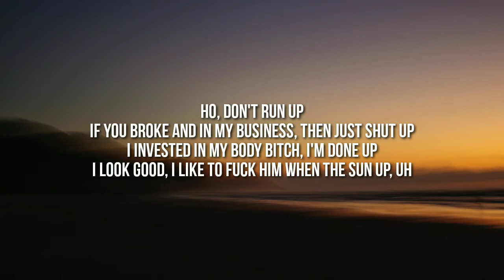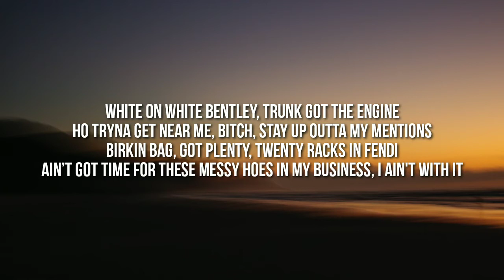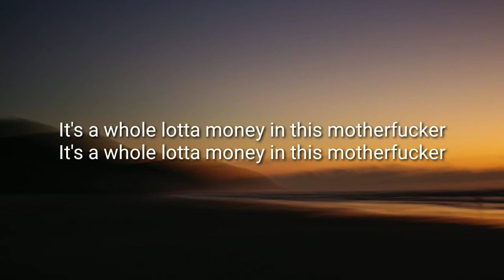BIA - WHOLE LOTTA MONEY (Lyrics) I put on my jewelry just to go to the bodega [TikTok Song]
My new channel : Classlcal Lyrics